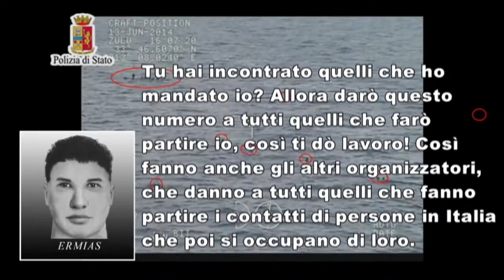Trafficava migranti, arrestato eritreo latitante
La Polizia di Stato di Palermo in collaborazione con la polizia tedesca ha rintracciato ed arrestato in Germania, Yonas Redae, cittadino eritreo, latitante dall’aprile scorso.